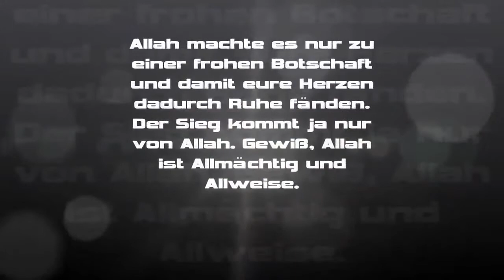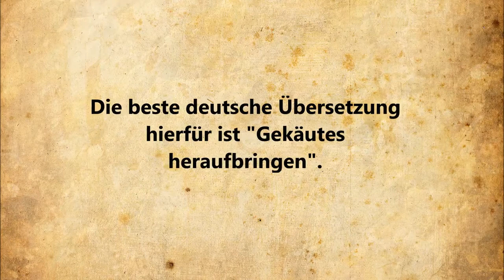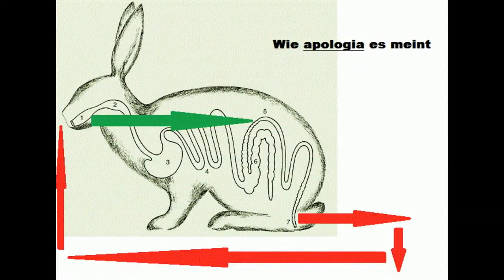Endgültiger Beweis [3. Mose 11:6] Die Bibel wurde verfälscht ! Hase ist kein Wiederkäuer -apologia-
Apologia wird mit der Zeit von Video zu Video nach allen Regeln der Kunst zerlegt . Mascha Allah . Möge Allah swt. jeden dafür belohnen , der bei der Dawa mit macht inscha Allah !!!